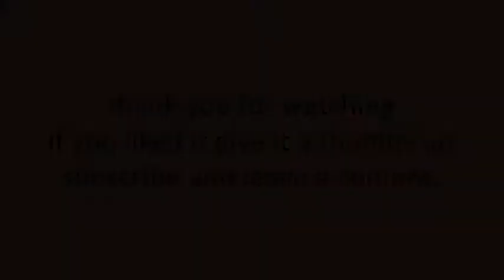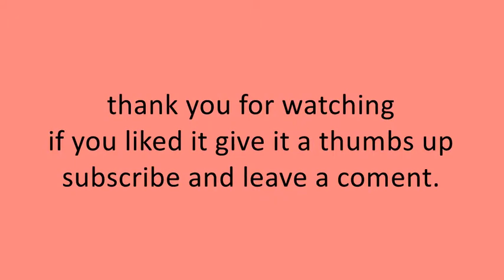MR Dorito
I had a sleep over at a friends. i hope you enjoy!